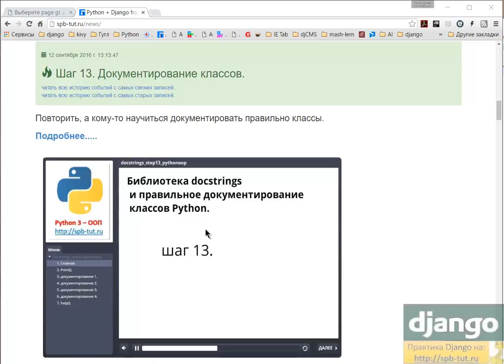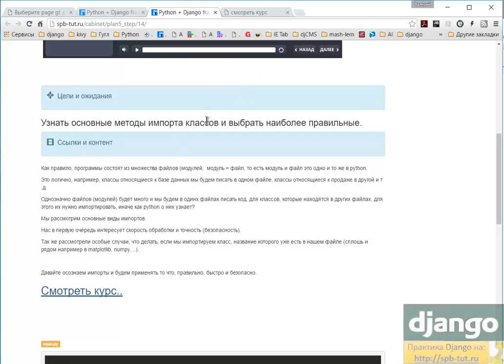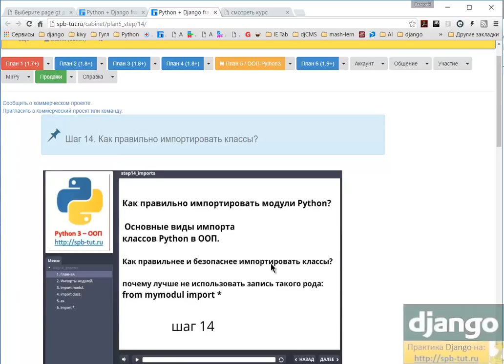Python ООП. Как правильно импортировать классы, документирование клссов?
Как правило, программы состоят из множества файлов (модулей,  модуль = файл, то есть модуль и файл это одно и то же в python.

Это логично, например, классы относящиеся к базе данных мы будем писать в одном файле, классы относящиеся к продаже в другой и т .д.

Однозначно файлов (модулей) будет много и мы будем в одинх файлах писать код, для классов, которые находятся в других файлах, для этого их нужно импортировать, иначе как python о них узнает?

Мы рассмотрим основные виды импортов.

Нас в первую очередь интересует скорость обработки и точность (безопасность).

Так же рассмотрели особые случаи, что делать, если мы импортируем класс, название которого уже есть в нашем файле (сплошь и рядом например в matplotlib, numpy. ).

Давайте осознаем импорты и будем применять то что, правильно, быстро и безопасно.